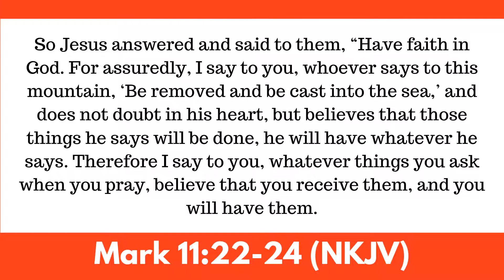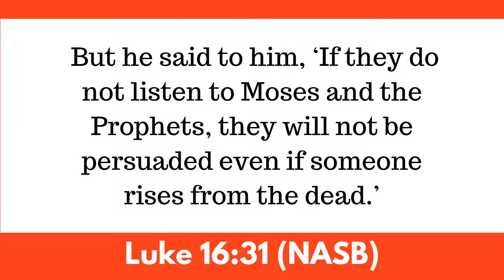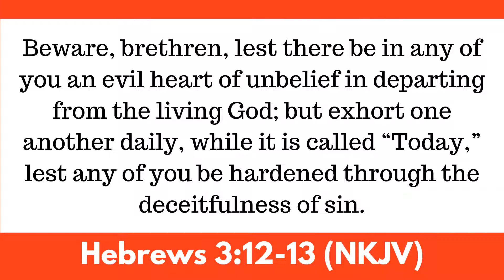Spiritual Blocks to the Life of Your Heart - 01 Unbelief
This series will cover some key areas that will infect the life of the heart and block the flow of healing life in your heart.

I begin with the number one block that seeks to infect all our lives in very subtle, yet destructive ways. It's the work of unbelief.

I pray that my exhortation will bring some understanding, as well as give you some things to think about for your healing and freedom journey.